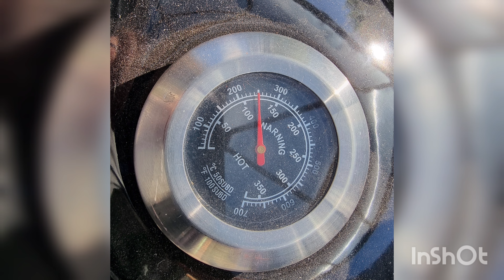Chicken Lollipops | BBQ | Smoked Meat | Kansas City Style Rub